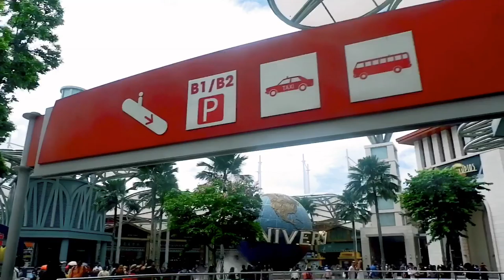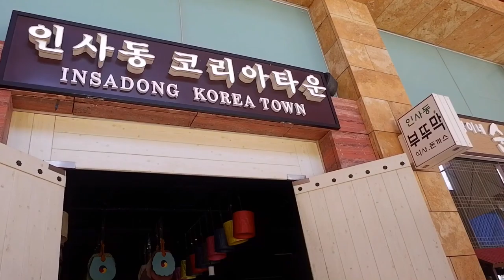SINGAPORE TRAVEL GUIDE PART 2-BISAYA VLOG (TheDsTV)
Hi guys, the 2nd part is out. I have to apologize for taking so long and shakey shots. I promise to improve more. I hope this helps in your future travels in Singapore.